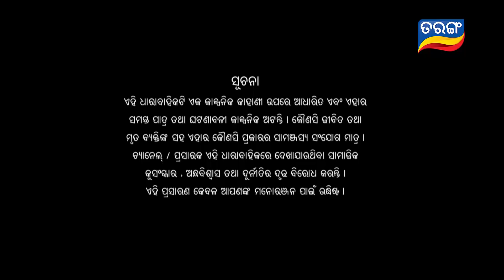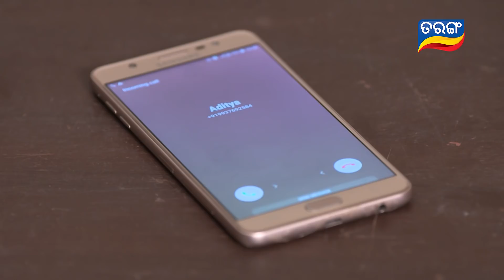Durga | Full Ep 1027 | 24th Mar 2018 | Odia Serial - TarangTV